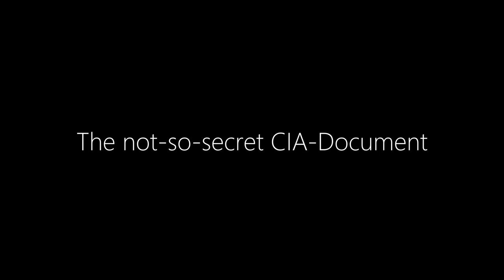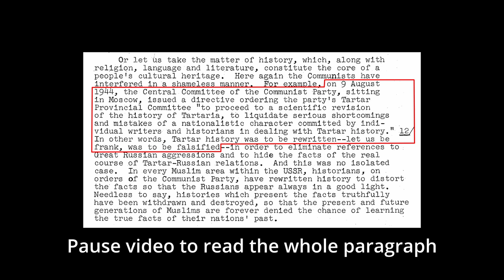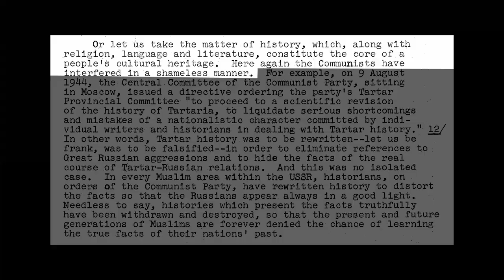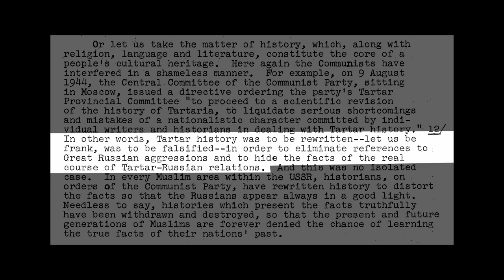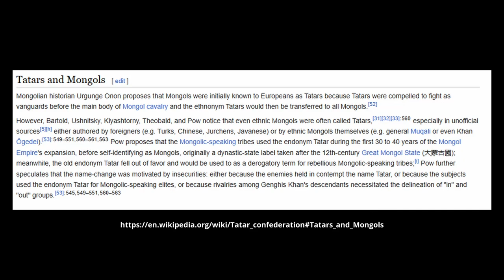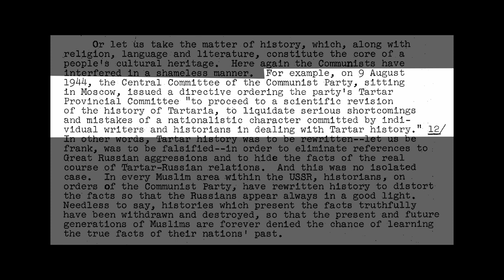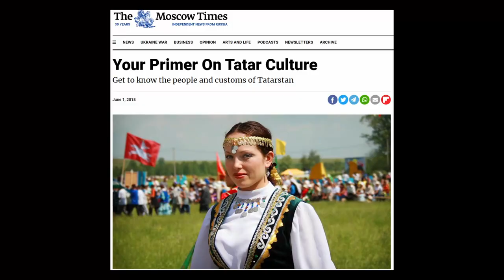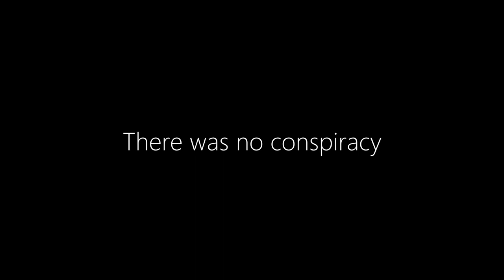The Real Tartaria | Investigating CIA-document about Tartars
On my last video about Tartaria I asked what evidence you, the audience, has for Tartaria that you would like me to take a look at. And one of you linked to a CIA-document mentioning Tartaria.

In this video, I have a look at the CIA-document and the history of the real-world Tatars.

Sources and illustrations:

Photo of deportation of Crimean Tatars, from Ukrainian Institute of America

Map of Eastern Hemisphere, ca 500 AD, by Thomas Lessman.

Territories of Golden Horde as of 1389, by MapMaster.

O.Mustafin, CC0, via Wikimedia Commons